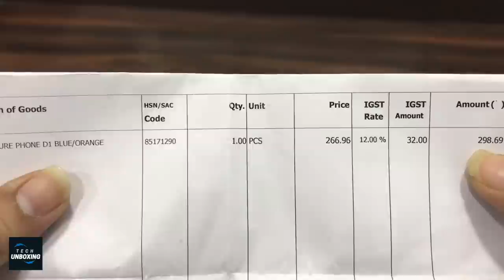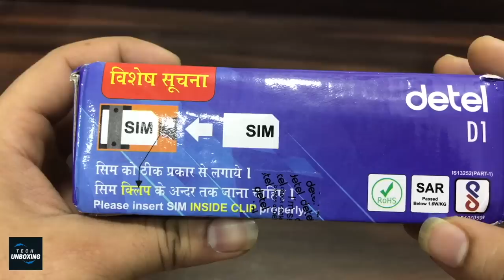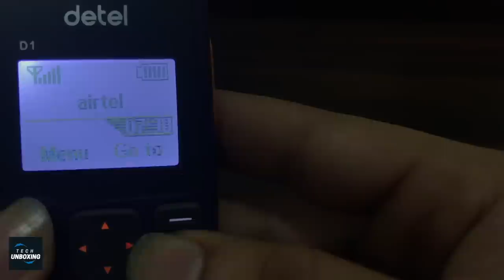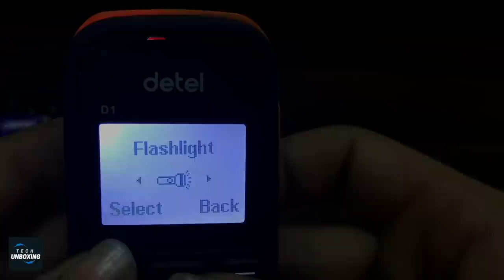Detel D1 Mobile (RS-299) Unboxing & Overview | cheapest phone | Hindi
My Camera Canon EOS 200D